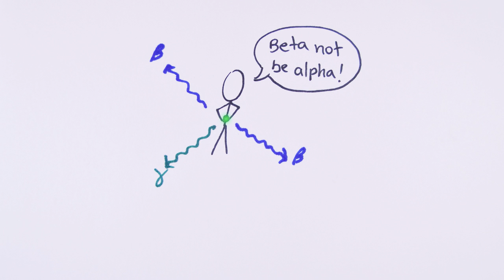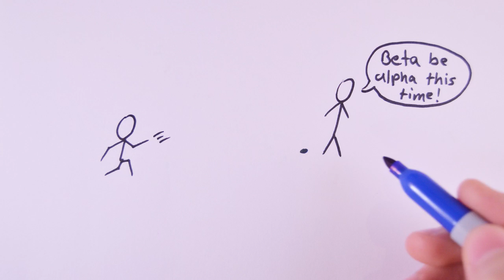Hazards of radiation | GCSE Physics | Doodle Science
Doodle Science teaches you high school physics in a less boring way in almost no time!

Script:
Alpha and beta particles are charged, whereas gamma radiation is neutral.

Remember that opposite charges attract, so if you were to fire all three particles through an electric or magnetic field the alpha particles would deflect towards the cathode, the beta particles to the anode and of course the gamma would pass straight through without a care in the world.

When radiation collides with molecules in living cells it can damage them. If the DNA in the nucleus of a cell is damaged, the cell may become cancerous. The cell then goes out of control, divides rapidly and causes serious health problems.

Very high doses of radiation can kill the cell completely, which can cause radiation poisoning.

If you accidentally swallow some radiation, as you do, then you better hope it’s not alpha, because they are the biggest particles and are easily absorbed by living cells. Beta and gamma radiation are not as dangerous because they are less likely to come into contact with your cells as they are so tiny and will most probably pass straight out of you.

On the other hand if someone throws a piece of radioactive material at you, the big alpha particles wouldn’t penetrate as easily because they are too big. Beta and gamma however would pass straight through you and cause damage.